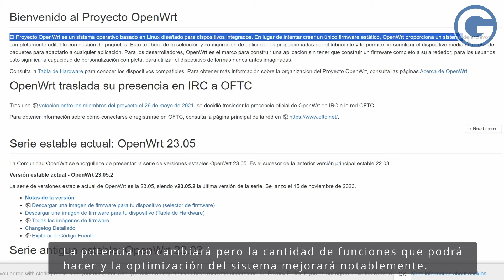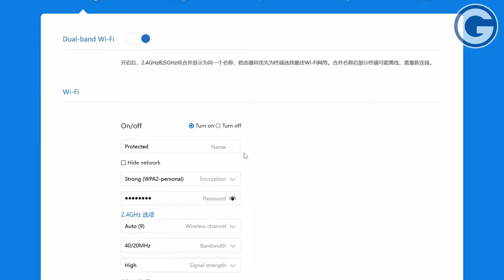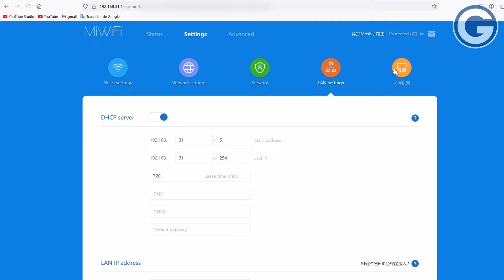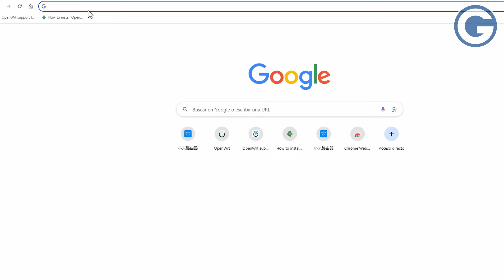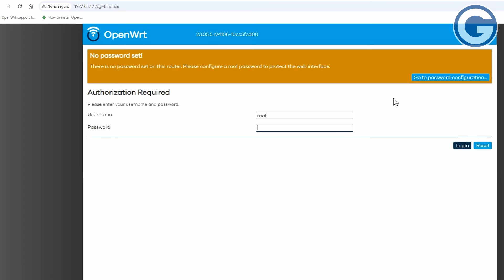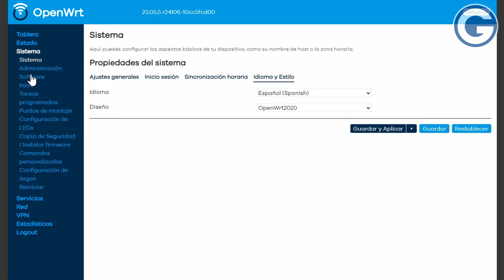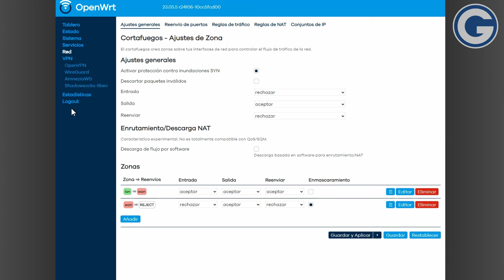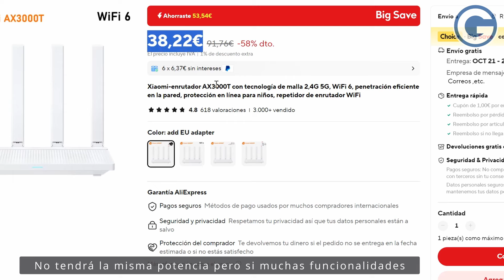Instalar OpenWrt en Xiaomi AX3000T, primeros pasos para transformar cualquier router en una bestia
Router Xiaomi AX3000T

Bienvenidos a Goroware ¿Quieres darle un nuevo nivel de potencia y flexibilidad a tu router? En este video te enseñamos paso a paso cómo cambiar el firmware de tu router a OpenWRT, el sistema operativo de código abierto que puede convertir un router básico en un dispositivo muy avanzado. OpenWRT te permitirá exprimir al máximo tu WiFi, mejorar la seguridad de tu red, gestionar mejor el ancho de banda, e incluso configurar una VPN para proteger tu privacidad en línea.

Este tutorial es perfecto para usuarios que buscan más control sobre sus redes, especialmente si tu router original tiene un firmware limitado. Dale una nueva vida a tu equipo y disfruta de características avanzadas Wifi, creación de redes mesh y control completo sobre la configuración de tu router.

Como siempre si os ha gustado el vídeo agradecemos un like y una suscripción.